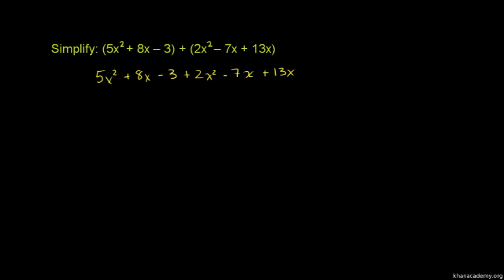Adding and subtracting polynomials 1